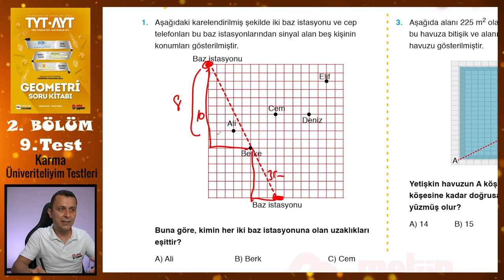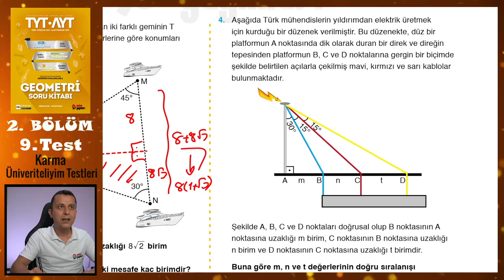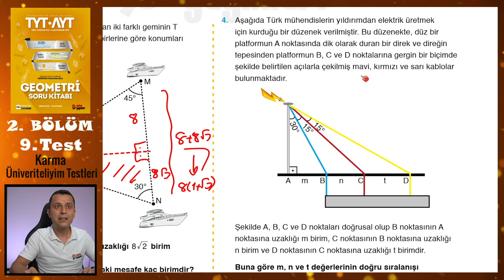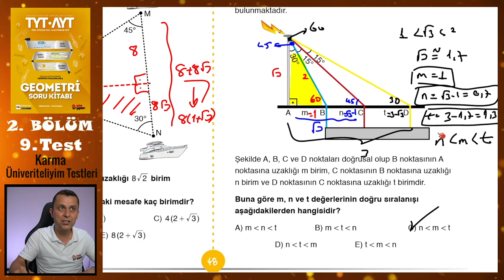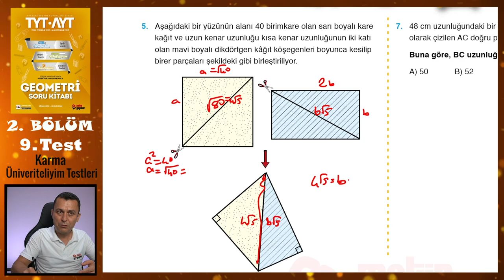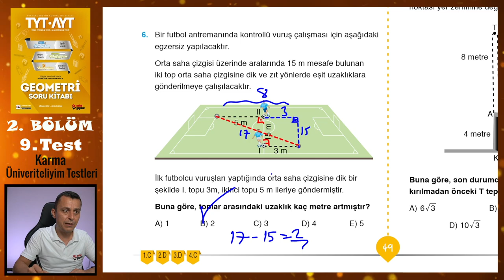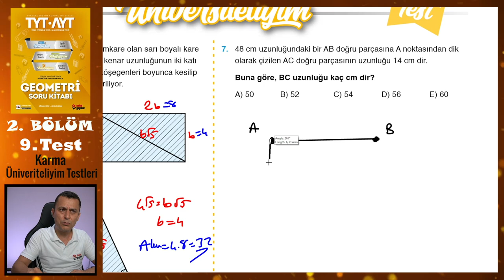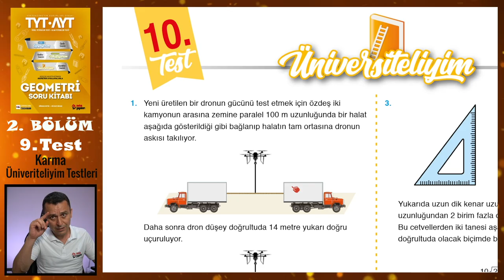9. Test | 2. Bölüm | Karma | METİN YAYINLARI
Metin Yayınları Geometri Soru Kitabındaki 2. Bölümdeki Karma testlerden 9. Test'in çözümü